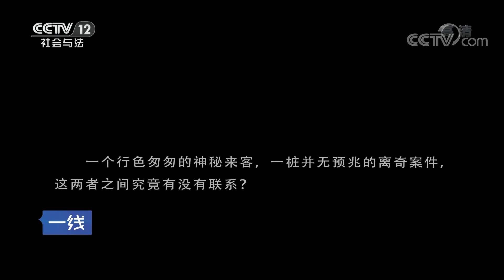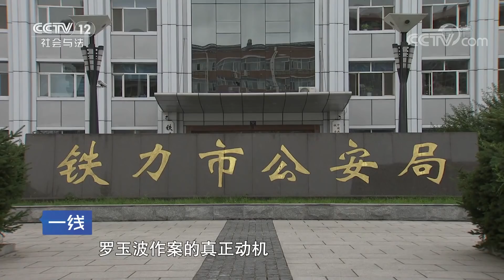《一线》直击现场·神秘来客：老夫妻惨死家中 凶手交代杀人原因竟是因为老夫妻说她妻子的坏话 20190213 | CCTV社会与法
本期节目主要内容： 2017年5月12日，位于黑龙江省铁力市年丰乡的八里川北屯发生了一起凶杀案，一对老夫妻在家中被残忍杀害。铁力市公安局的侦查员第一时间封锁现场进行勘察，经过警方侦查发现，嫌疑人是事先预谋作案，并最终确定这是一起熟人作案。很快，通过现场脚印采集和监控视频等证据，警方锁定了嫌疑人罗玉波。原来，罗玉波嗜赌成性，家庭拮据，而他所交代的杀人原因竟是因为老夫妻说她妻子的坏话。